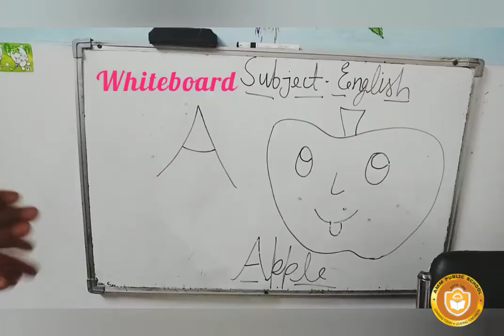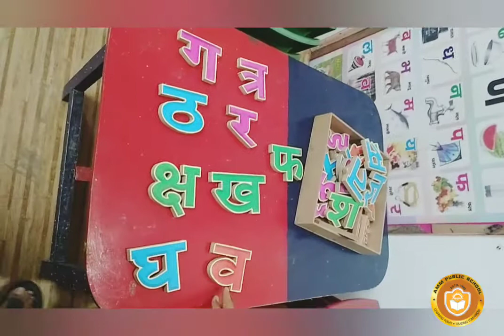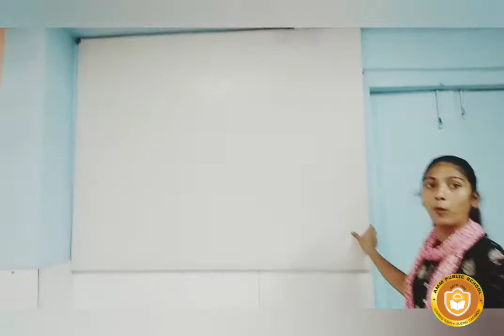A Visit In the Classroom ll A.M.M Public School ll Out of the Books Learning Session II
A.M.M Public School, Sonda road, Modinagar ll For more information click on the